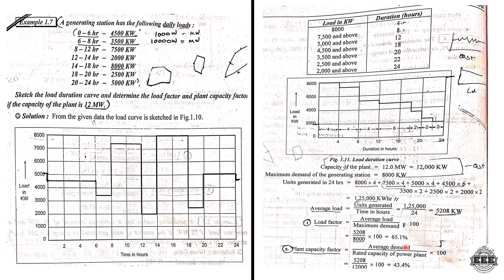PSOC UNIT-1 PROBLEM- 2 | EEE | TAMIL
I'm  Ashik
BE-EEE